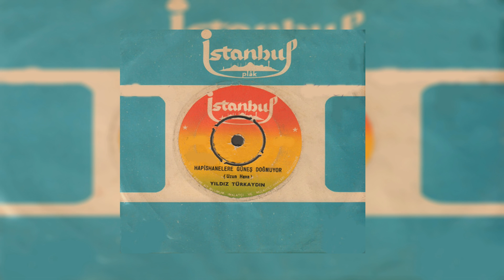Yildiz Türkaydın - Allah Seni Kahretsin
İstanbul Plak